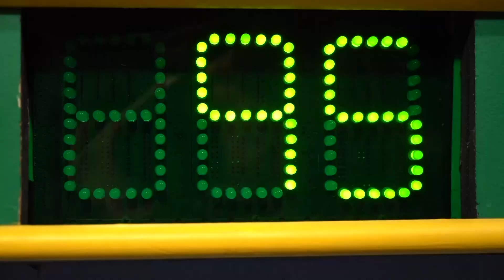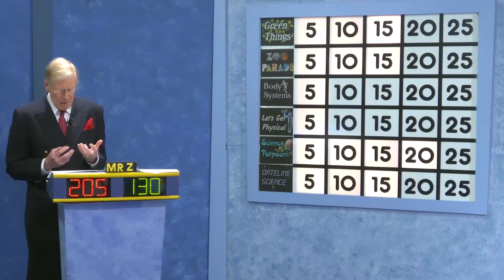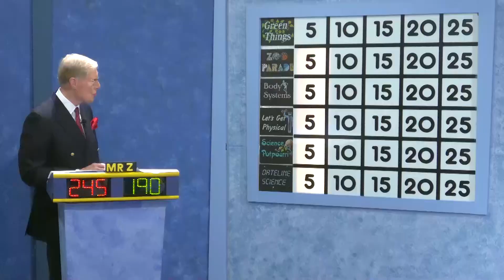2023-23 Science Bowl Elementary Edition Fort Foote v Thomas Stone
2023-23 Science Bowl Elementary Edition  Fort Foote v Thomas Stone